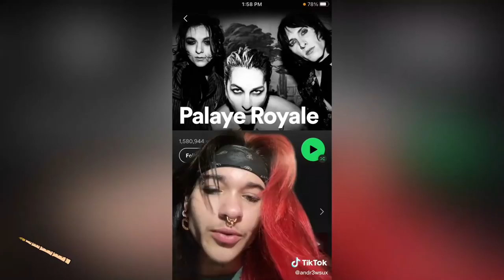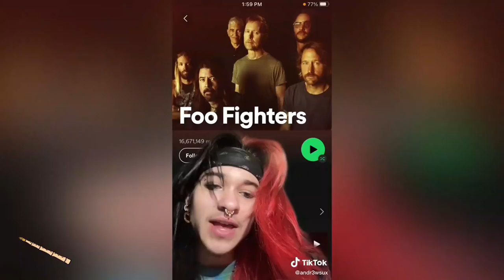Alt TikToks That Are Goofy Ahh 💀💀